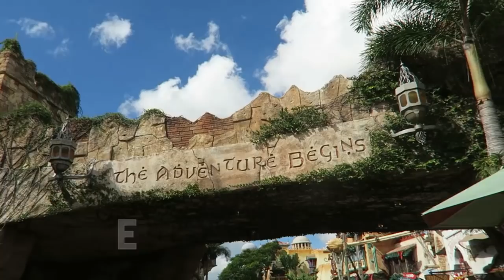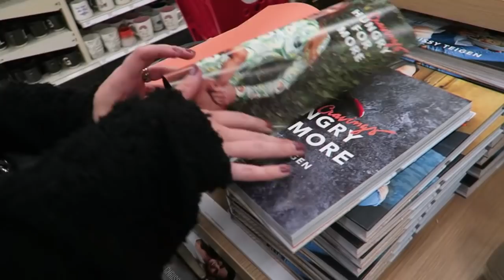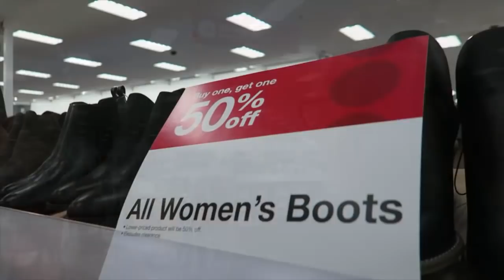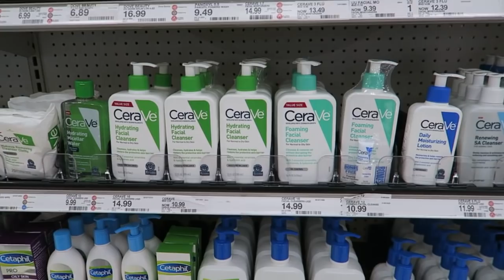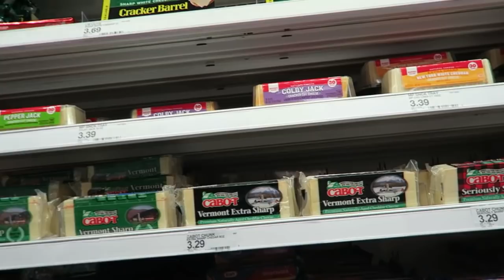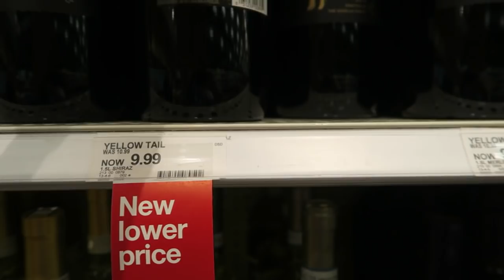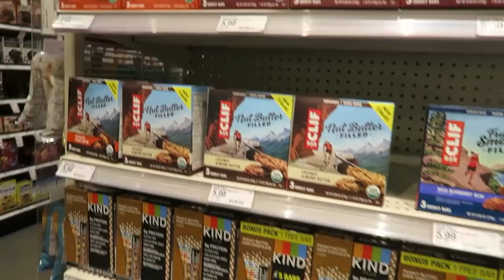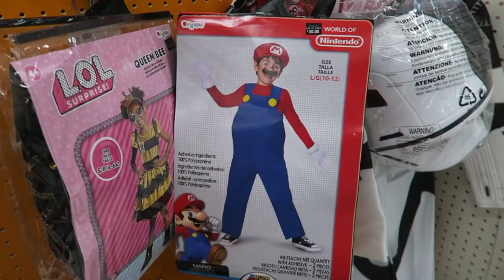SHOP WITH ME AT TARGET | Super Target Shopping Vlog! | Elle and Mimi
Hi Everyone! Join us for a day of Target shopping in Orlando!

We are Lynn and Aimee aka Elle and Mimi!

Other Trip Vlogs!

Vlog Music

All music used by kind permission.